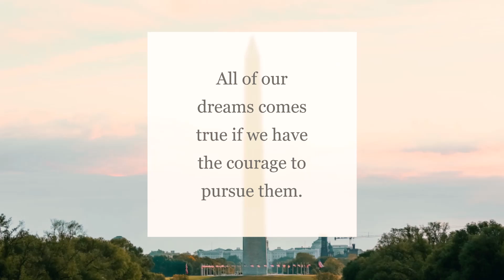Nadeem-Anubhav| motivation |#2023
Daily Affirmation pictures with motivational statemaments googlesearch |pictures#inspiration .photography ,instagram ,#2023